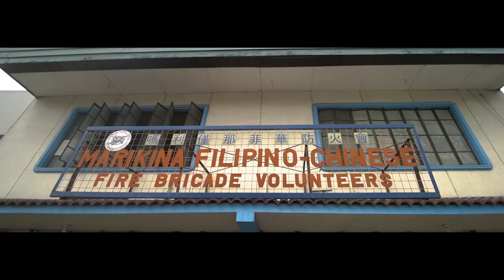Marikina Filipino Chinese Fire Brigade Volunteer OFFICIAL TRAILER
MARIKINA FILIPINO-CHINESE FIRE BRIGADE VOLUNTEERS | WE MAKE IT HAPPEN

The Brave Heart Video Launch
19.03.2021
Marikina City, Philippines